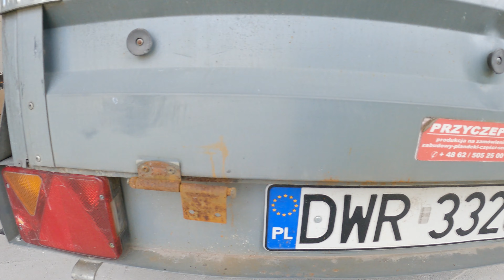Na warsztat wjechała przyczepka towarowa - remont dla klienta #13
Tym razem naszym zadaniem było przywrócić użyteczność przyczepie towarowej. Do wymiany jest podłoga, naprawienie zawiasów i zabezpieczenie i wzmocnienie ramy. Miłego oglądania😊

😊Chcesz, aby wyremontować Twoją przyczepkę lub zbudować kampervana, a może jesteś zainteresowany zabudową (mebelkami) do swojej niewiadówki?